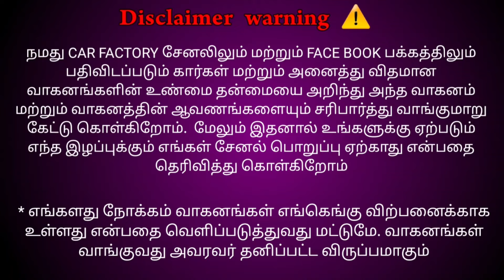ஷிரடி சாய் கந்தன் கார்ஸ் கிருஷ்ணகிரி | Used cars in krishnagiri Tamilnadu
ஷிரடி சாய் கந்தன் கார்ஸ்,
சேலம் பைபாஸ்,
கிருஷ்ணகிரி.